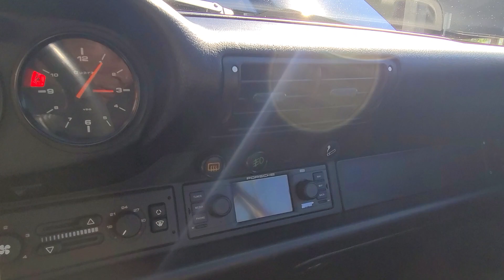964 Turbo 3.6 Walkaround